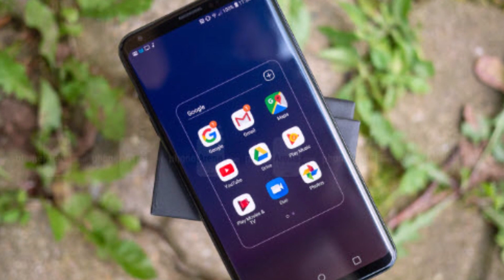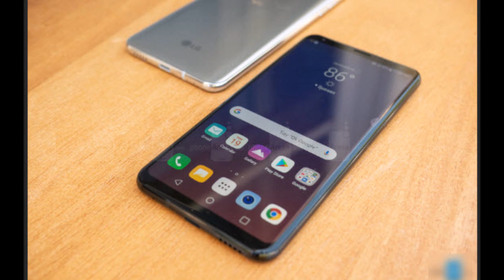LG V35 ThinQ Review